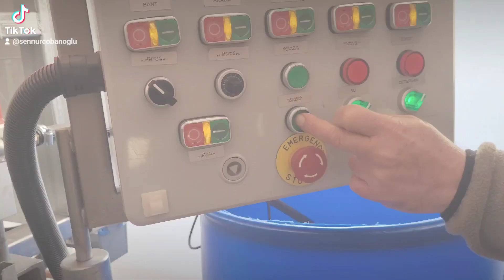Halı yıkama makinaları,otomatik,sıkma,manuel,yorgan,meç,mec makinaları maxis(1)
duvet and blanket washing machine ,Blanket and Quilt Washing Machine,